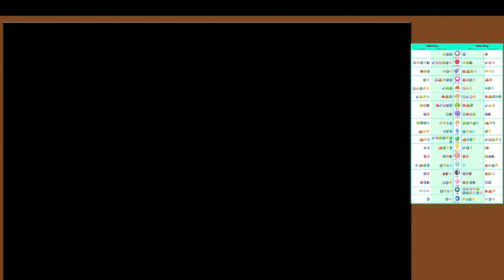PokeUran Part 12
Happy International Cat Day! Love a feline near you.

Consistency in the title? I don't know her.